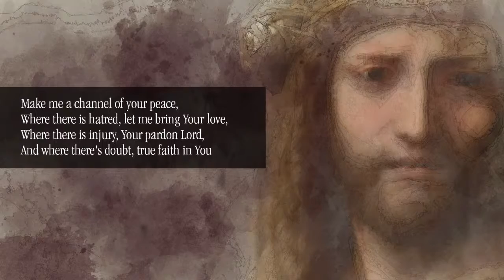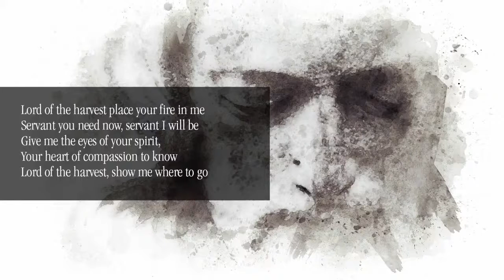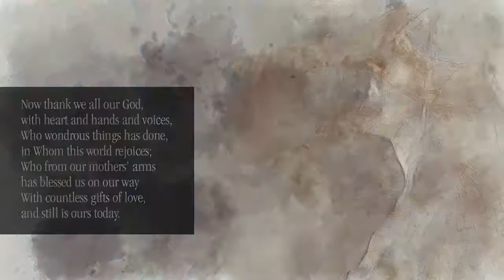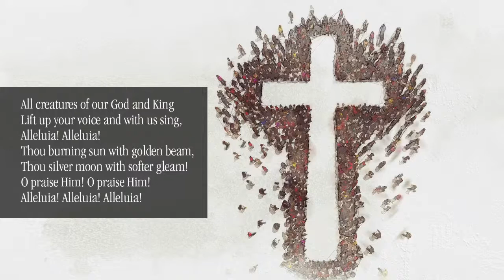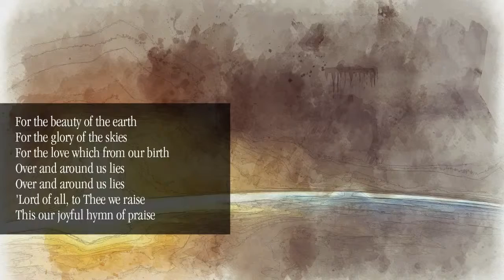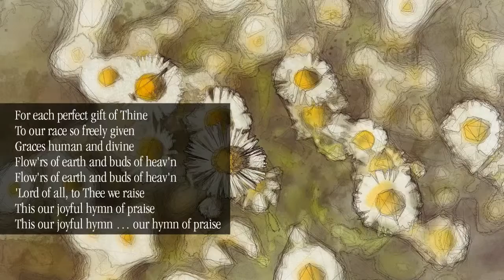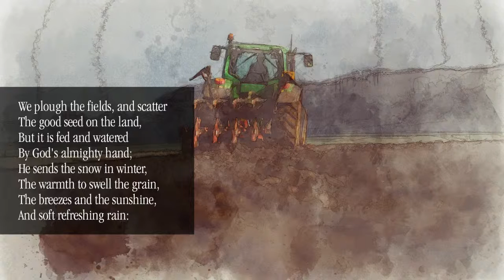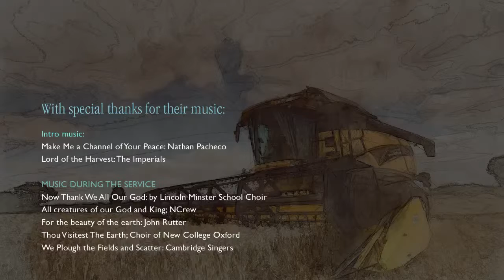HARVEST FESTIVAL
Sunday 18th October
With special thanks for their music:
Lord of the Harvest: The Imperials

MUSIC DURING THE SERVICE
Now Thank We All Our God: by Lincoln Minster School Choir
All creatures of our God and King; NCrew
For the beauty of the earth: John Rutter
Thou Visitest The Earth; Choir of New College Oxford
We Plough the Fields and Scatter: Cambridge Singers

Lord of the Harvest
The Imperials
Album: The Definitive Collection
Licensed to YouTube by Curb Records (on behalf of Word Records); CMRRA, UNIAO BRASILEIRA DE EDITORAS DE MUSICA - UBEM, ASCAP, UMPG Publishing, BMI - Broadcast Music Inc., LatinAutor - UMPG, Warner Chappell, and 4 music rights societies

THE ST. PATRICK-ST. ANTHONY COMBINED CHOIRS
The Treble Clef Choir, Pam Johnson, director
The Bass Clef Choir, Gabriel Löfvall, director
The Gallery Choir, Gabriel Löfvall, director

INSTRUMENTALISTS
Dr. Ezequiel Menéndez, organ Michael Anderson, glockenspiel Gonzalo Cortés, flute Thomas Hudson, cello Ling-Fei Kang, oboe Megan Sesma, harp Elliot Wallace, timpani

Cambridge Singers Sing,
Ye Heavens - Hymns for All Time ℗ 2000 Collegium Released on: 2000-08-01 Artist: Thelma Owen Choir: Cambridge Singers Conductor: John Rutter Composer: John Rutter Composer: Johann Abraham Peter Schulz Auto-generated by YouTube.